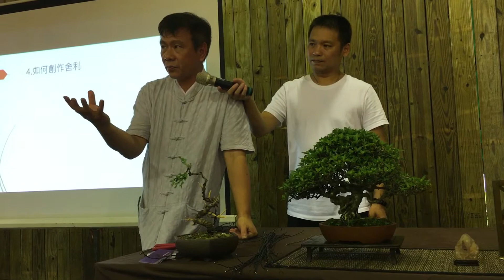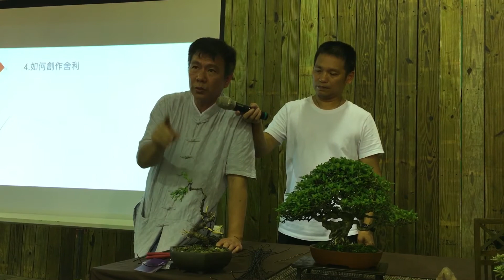10/9 文人樹型的真柏創作（四）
日期：105年10月9日
講題：文人樹型的真柏創作
講師：林慶祥